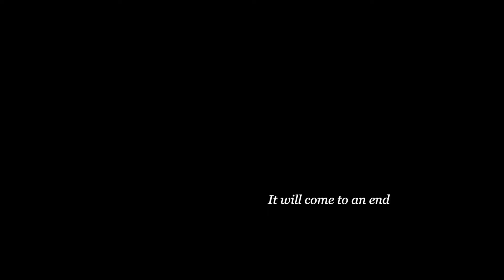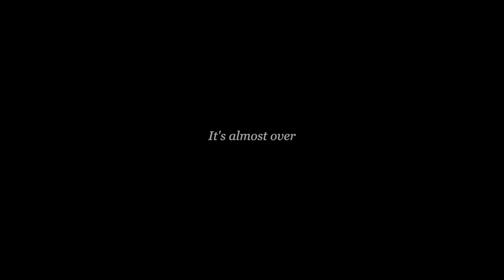Isolation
With isolation still in place and it getting harder to live with I wanted to make a video to help motivate people over this last hurdle. Stay strong, it will come to an end.

With respect to isolation and not being able to go outside to shoot for this video, I decided to make this entire short film from free to use stock videos Thanks to all the amazing creators that contribute their work for others to use.